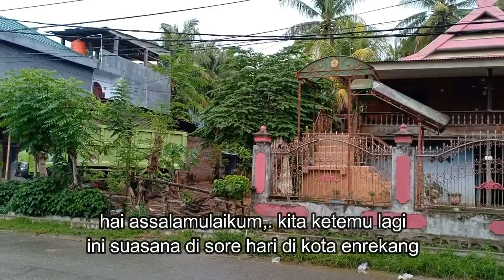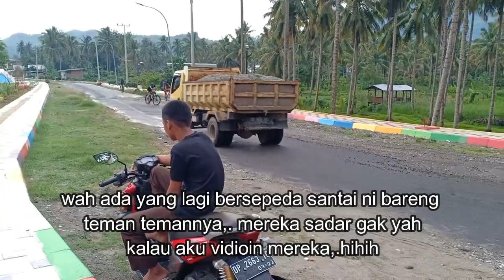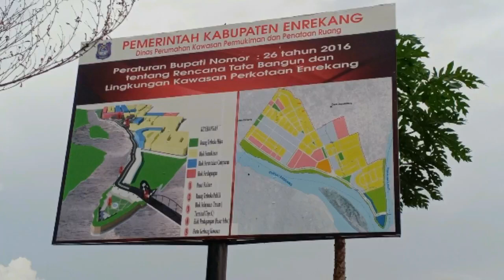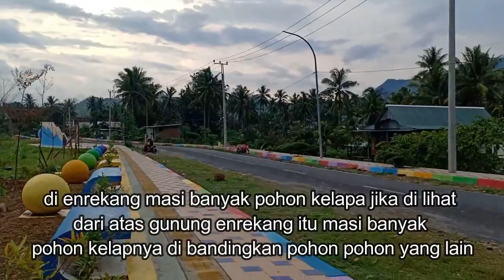SUASANA BARU DI SWIS WARNA WARNI KOTA ENREKANG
Warna warni Swis,.mendengar kata swis psti kalian berfikir kalau itu adalah negara swis yg seperti di dunia dongeng,. negara yang benar benar cantik dan indah ,. negara yang mirip di dunia dongeng seperti kata kata orang selama ini,. tapi bukan itu,. swiss yang sy maksut adalah nama tempat di pinggiran kota enrekang,. swiss yang mempunyai wajah baru setelah di beri beberapa tambahan dan hiasan,. swiss adalah salah satu tempat nongkrong masyarakat enrekang,. di mana di sana kita bisa menghabiskan hari menikmati sore dan keindahan sungai besar di enrekang ,. banyak lagi sih yang ada di sna ,. penasarannnn,. yuuu nnton vidionya,.

musik dalam vidio :

edit vidio dengan menggunakan :
FILMORA

edit thumnail dengan menggunakan :

Wassalam
Riani_amg